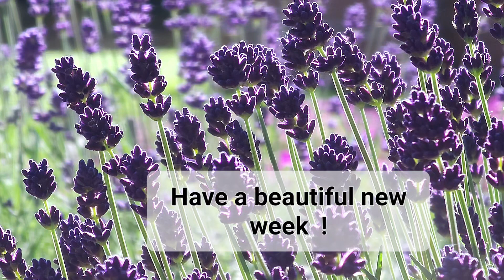Have a beautiful new week !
Greeting with dark blue lavender blossom, for WhatsApp and e-mails